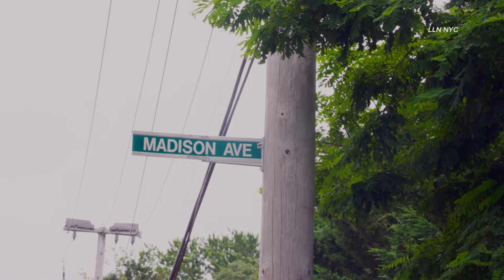Illegal U-Turn Causes 2-Car Crash with Injuries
07.13.24 | by Chris | HAMPTON BAYS, NY -- At approximately 2:15pm, a black Hyundai Sonata made an illegal U-Turn on North Road at Madison Road, when it was T-boned by a black Chevy sedan.  The Sonata then crashed into a fence and hedgerow.  Hampton Bays FD had to extricate the driver of the Sonata, who was transported to a local hospital with non-life-threatening injuries.